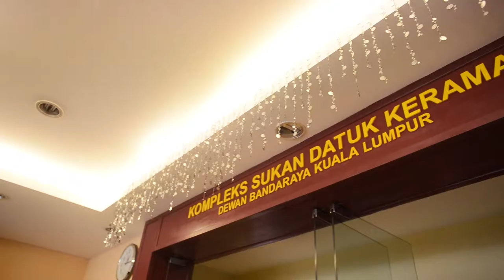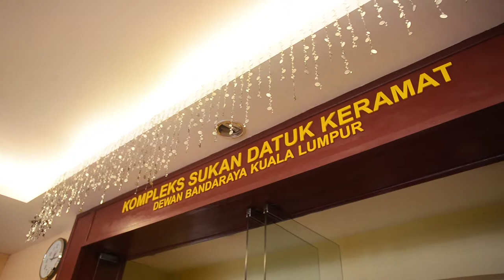Wedding shoot for Radzi Aziz Photography